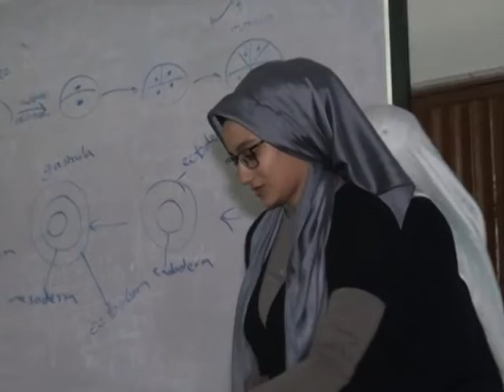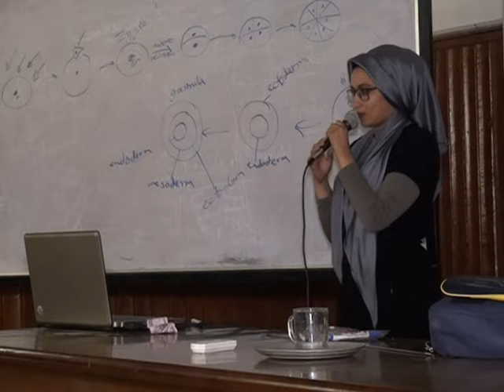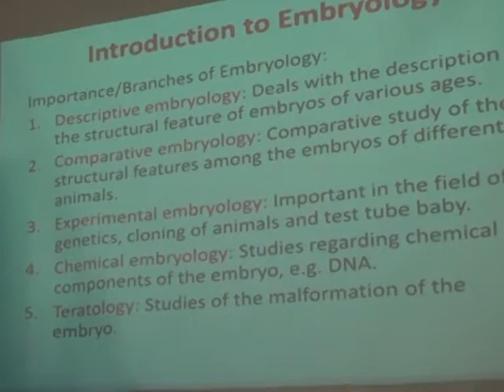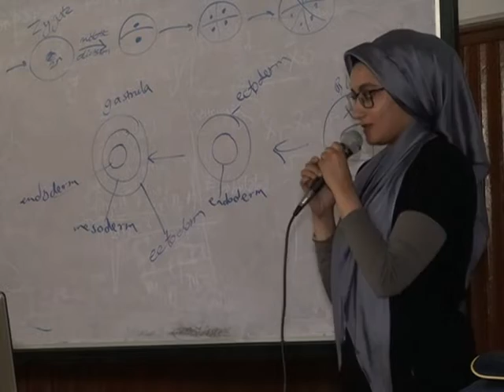محاضرة تعلم ذاتى